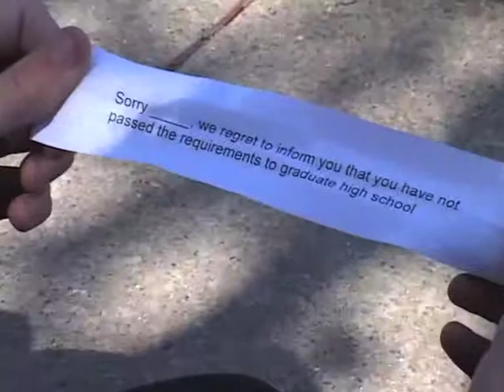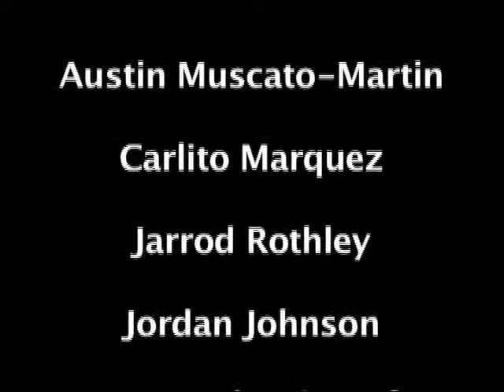Alcohol Kills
Created by:
Austin Muscato-Martin
Carlito Marquez
Jarrod Rothley
Jordan Johnson
Jeremiah Schimpf

KISD and MOLLIE 2012